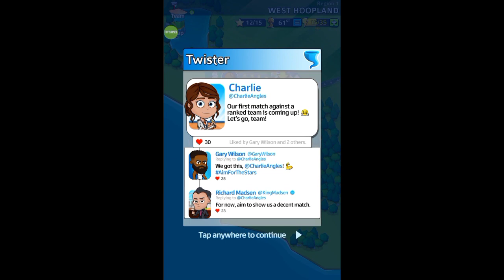idle five basketball tycoon gameplay